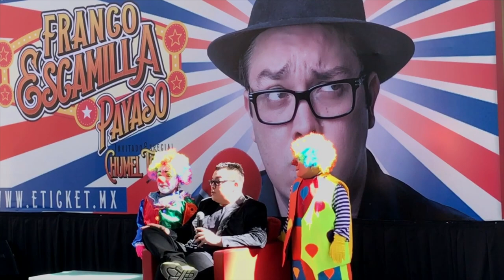CONFERENCIA DE PRENSA AUDITORIO NACIONAL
Conferencia de prensa con Franco Escamilla en el Auditorio Nacional
A PROPÓSITO de su show en el recinto más importante de méxico.